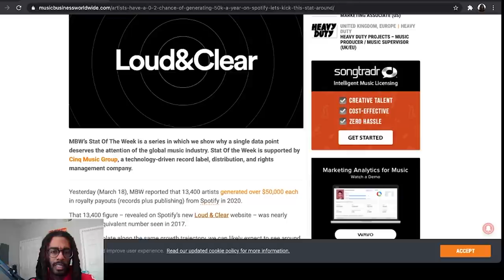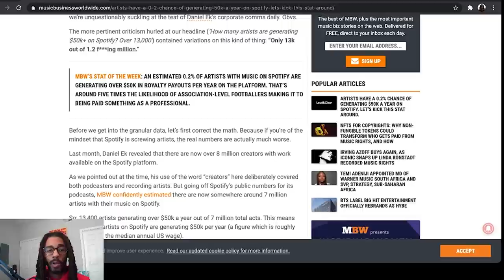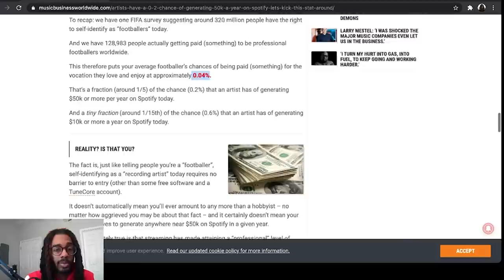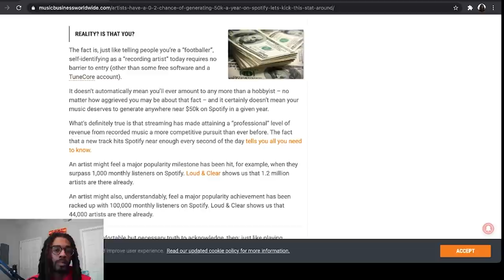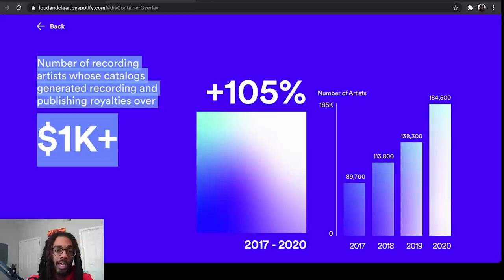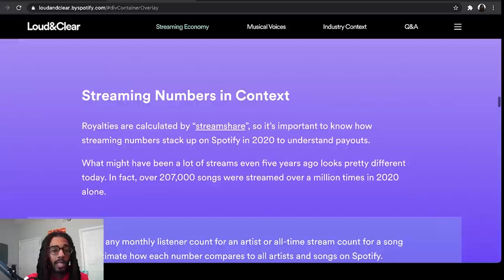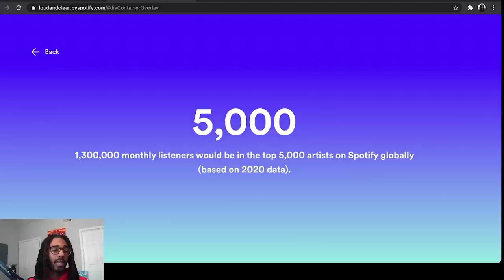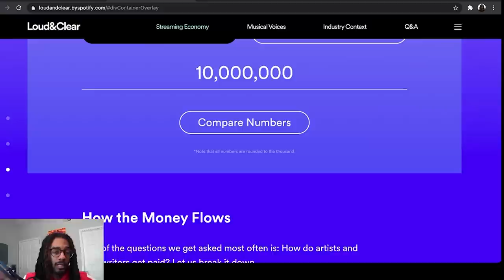Why Majority of Artist Will Fail at Making Money on Spotify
Do not quit your day job.

It's unfortunate to say but numbers don't lie. Trying to make a living on Spotify is almost impossible, only 2/1000 people have the chance of making $50k.

But lets be real. Odds are usually never in your favor. We're always going against the grain and doing things that our friends and family have never done before. Artist are just like athletes, both need the talent, effort, and mindset to make it to the Big Leagues. Kohrey, Co-Founder of Contrabrand Agency, sheds light on Spotify's Loud and Clear Statistics and analyzes the probability of an artists success in the next few years.